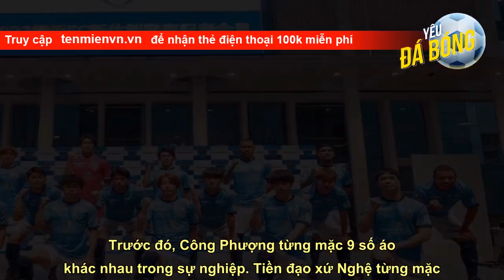Công Phượng ra mắt Yokohama FC, mặc số áo lạ lẫm chưa từng dùng trong sự nghiệp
“Xin chào, tôi là Nguyễn Công Phượng. Tôi hạnh phúc khi được gia nhập Yokohama. Đây là chương mới trong sự nghiệp của tôi. Tôi sẽ cố gắng để giúp đội bóng giành thành tích tốt”, Nguyễn Công Phượng phát biểu trong ngày ra mắt đội bóng mới.  Công Phượng là một trong nhiều tân binh xuất hiện trong buổi lễ ra mắt của đội bóng tân binh J.League. Trong màu áo đội bóng mới, Công Phượng sẽ khoác áo số 28. Đây là số áo lạ lẫm mà tiền đạo này chưa từng mặc trong sự nghiệp.  Trước đó, Công Phượng từng mặc 9 số áo khác nh